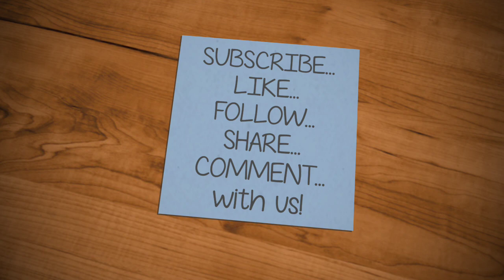Sooo...Cute and Funny Dogs and Puppies | Ekim World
Sooo...Cute and Funny Dogs and Puppies

Ekim World

CREDITS: Credits to owners of Videos.